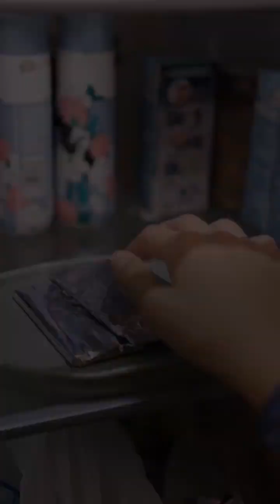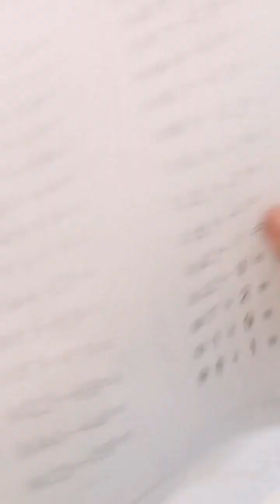臘月小九的花樣美食 第374期：看完這一篇夜宵做法,餓了再也不用點外賣,想吃就在家做#美食